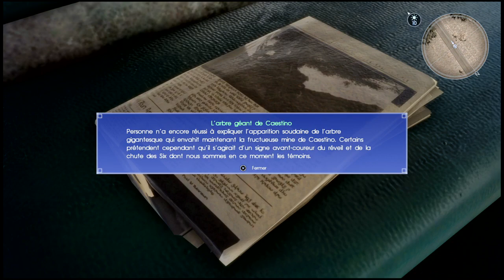[FR/HD] FF XV - Chap 10 / Escale Royale